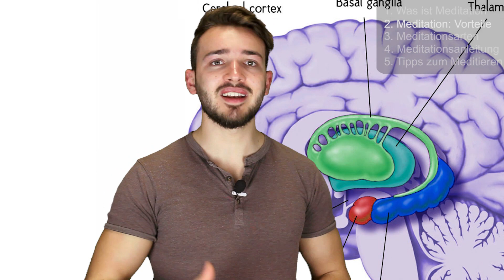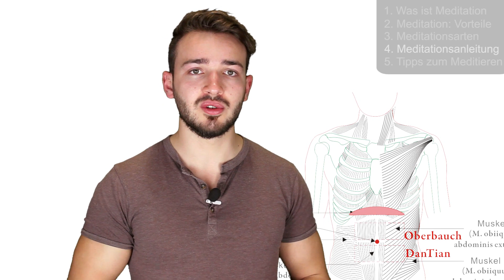Meditation Crashkurs (Anleitung meditieren lernen)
Meditation kann man ganz einfach lernen. In diesem Video stelle ich dir eine Meditationstechnik vor, mit der du das Meditieren SOFORT erlernst.

Dieses Video ist ein kompletter Crashkurs zur Meditation, in dem dir
1. vorstelle, was Meditation genau ist.
2. Stelle ich dir vor, was die Vorteile vom Meditieren sind und warum sie in letzter Zeit auch in der westlichen Welt so populär geworden sind.
3. Stelle ich dir vor, welche Arten von Meditation es gibt, damit du einen groben Überblick darüber bekommst.
Im 4. Teil dieses Videos stelle ich dir die Technik, die in meinen Augen sinnvollsten Meditation vor, die von vielen bekannten Personen wie Dalai Lama, Thich Nhat Han oder auch Eckhard Tolle praktiziert werden und bringe sie dir Schritt für Schritt bei, sodass du SOFORT nach dem Video auch in der Lage bist, richtig zu meditieren.
Im 5. Teil gib ich dir noch ein paar Tipps und Tricks mit auf den Weg, die dich beim Meditieren unterstützen werden.